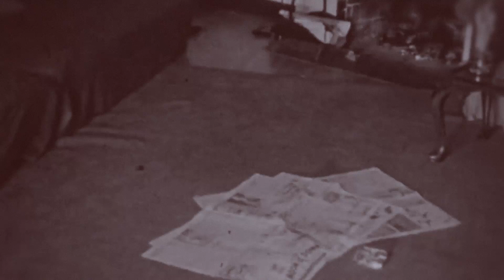The Flower and the Knife - Roque Avellaneda (original composition)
Pieza instrumental para guitarra eléctrica, teclados, bajo y batería.

Instrumental piece for electric guitar, synthesizers, bass and drums.

Créditos visuales / Visual credits:
"Meshes of the Afternoon" by Maya Deren (1943)

Miniatura generada con Leonardo AI